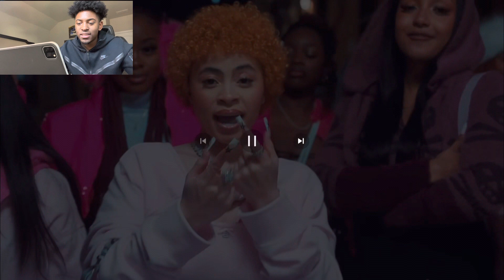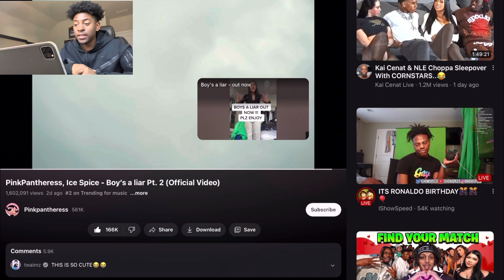YCMDash react to PinkPantheress, Ice Spice - Boy's a liar Pt. 2 (Official Video)